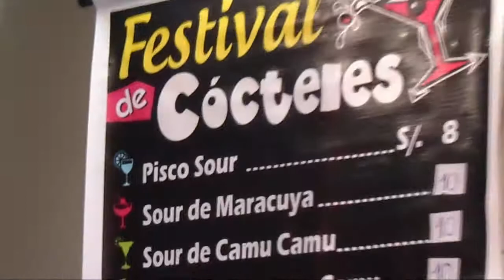Lima - Colonial Buildings, traditional Drinks and Dance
Lima is one of the most vibrant Cities in South America. I met Nino, a couchsurfer to explore the City with me.
He walked with me to the city centre where you can see old spanish colonial buildings and even the oldest Bar in Peru's Capital, the place where Spanish conquerors landet in the 16th century.
Of course we will show some typical fruits and food like the Dragonfruit or Fried Cow Heart.
We stumbled upon a weir soutch Peruvian dance with scissors and I will show you what the national drink is about.